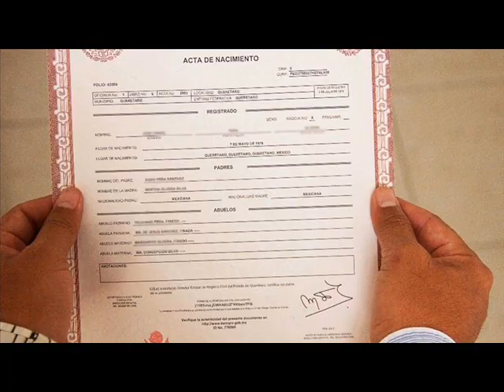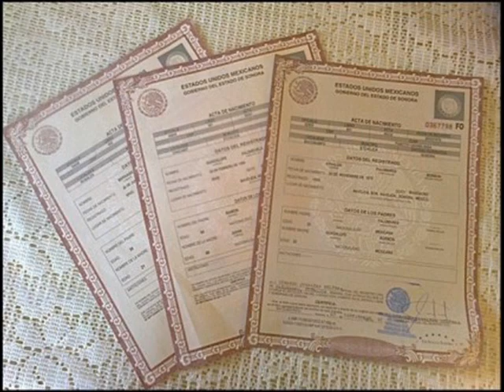Actas de nacimiento con formato Café serán validas hasta Septiembre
Instituciones públicas y privadas en el estado deben recibirlas, informo el Director del Registro Civil, Ricardo Martínez Sánchez,
Esta aclaración dijo es necesaria porque ya existen varias quejas de ciudadanos que señalaron que algunas instituciones no les han querido recibir el formato café porque ya no es válido